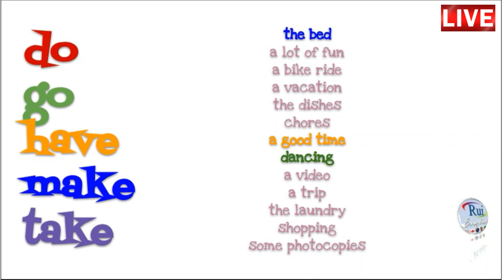Aula de inglês: do go have make take | Learn and practice VOCABULARY for chores and activities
🔘RuiEnglish Lec:
Learn and practice VOCABULARY for chores and activities;
learn and practice collocations with do, go, have, make, and take

do   go   have   make   take
A Find two other words of phrases from the list that usually go with each verb.
the bed
a vacation
a good time
a trip
shopping
a lot of fun
the dishes
dancing
the laundry
some photocopies
a bike ride
chores
a video

do
my homework

go
bowling

have
a party

make
a phone call

take
a day off

B CONVERSATION Talk about the things you did  last weekend.
A: I went bowling with my friends and had a good time.
B: I didn’t have a very good time. I did the laundry and . . .